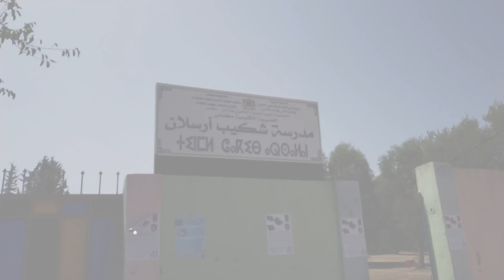مكناس ويسلان... المغاربة يقبلون بكثافة على التصويت واشادة كبيرة بالتنظيم المحكم وحسن الاستقبال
المغاربة يقبلون بكثافة على التصويت واشادة كبيرة بالتنظيم المحكم وحسن الاستقبال